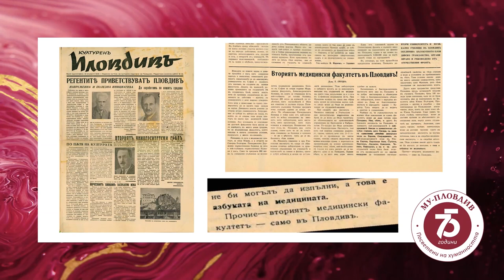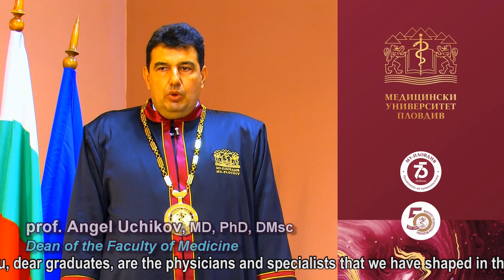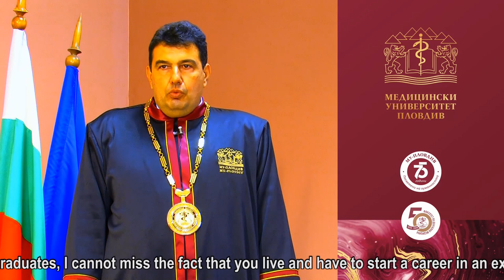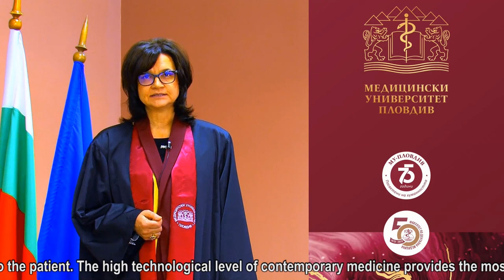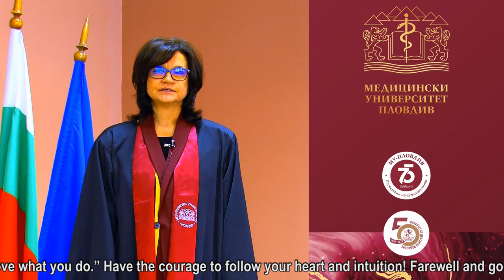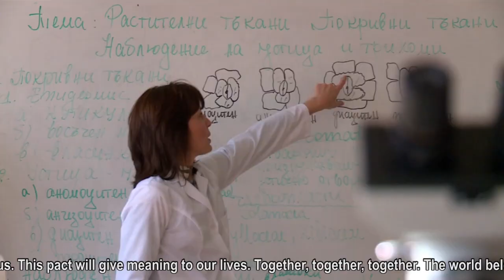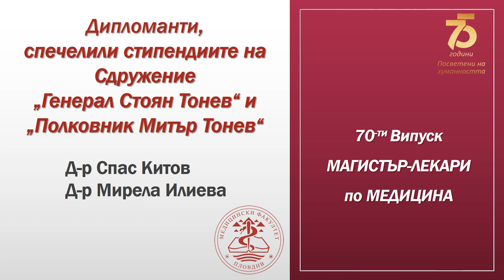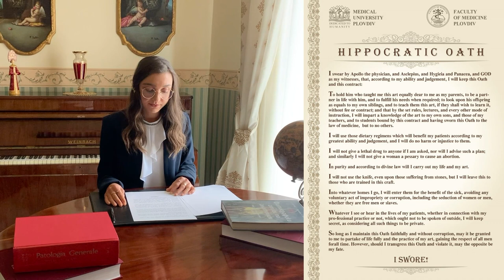Онлайн промоция на випуск 2020 на Медицински факултет